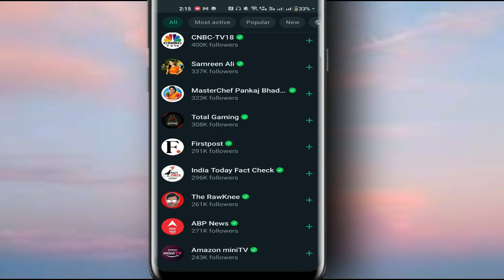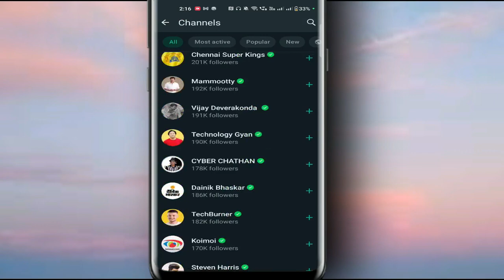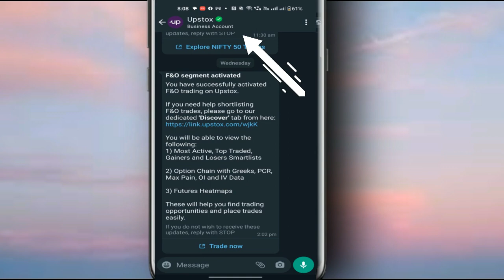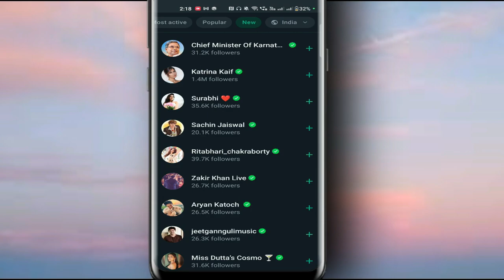जानिए व्हाट्सएप पर चैनल बनाने के लिए 2 मुख्य आवश्यकताएं | Whatsapp Channel Kaise banaye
जानिए व्हाट्सएप पर चैनल बनाने के लिए 2 मुख्य आवश्यकताएं | Whatsapp Channel Kaise banaye |Whatsapp Channel Update | Whatsapp Channel Kaise banaye | Whatsapp Channel | Whatsapp Channel kaya h  𝐏𝐥𝐞𝐚𝐬𝐞 𝐋𝐢𝐤𝐞 ,𝐒𝐡𝐚𝐫𝐞 & 𝐒𝐮𝐛𝐬𝐜𝐫𝐢𝐛𝐞 𝐌𝐲 𝐂𝐡𝐚𝐧𝐧𝐞𝐥 𝐒𝐮𝐩𝐩𝐨𝐫𝐭 𝐌𝒆

𝙌𝙪𝙚𝙧𝙮 𝙎𝙤𝙡𝙫𝙚𝙙

whatsapp new update whatsapp channel
whatsapp channel update kaise laye